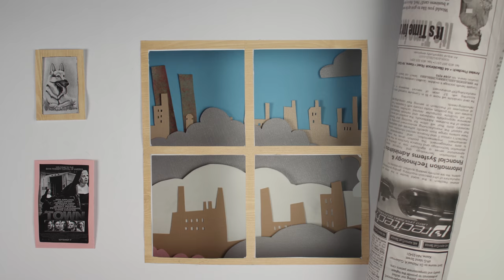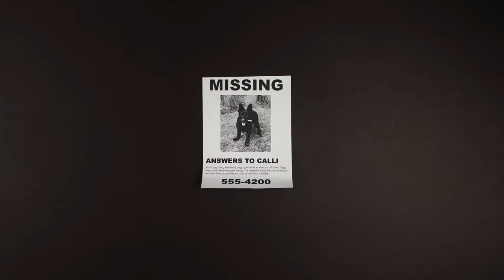Perspective, a lovely hand to hold - Thick as Thieves (Music Video)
Video by Chris Gollihue & Gavin Schlerf

Lyrics:
You always wanted to go outside
Run wild and hide
You could see it all from the window and that was fine

It's like I haven't said your name in a long time
I miss the way that you saw the world
From your perch through your eyes in black and white
You're getting harder and harder and harder to find

You were the light that I looked for
But suddenly went out
I was the constant reminder
That things never work out at all